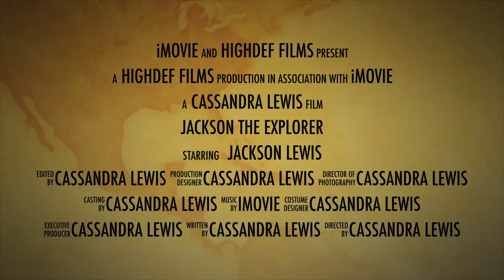Lost Dream - (Official Movie Trailer)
Lost Dream - Official Movie Trailer coming soon to Netflix and theatres near you July 17th 2020.